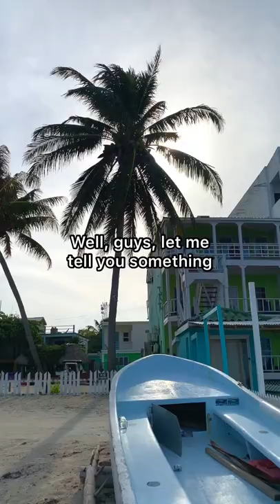Is grammar in English really that important? Mistakes that even native speakers make in English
The money will be sent to your student wallet 48 hours after your first purchase.

New English File Beginner
New English File Elementary
New English File Pre-Intermediate
New English File Upper-Intermediate
New English File Advanced

English Grammar in Use Elementary
English Grammar in Use Intermediate
English Grammar in Use Advanced

English Collocations in Use Intermediate
English Collocations in Use Advanced

English Phrasal Verbs in Use Intermediate
English Phrasal Verbs in Use Advanced

📷 GEAR USED:
Lavalier microphone
Shotgun microphone
Ring light
GVM Lighting Setup
RGB Handheld Light

🌝 My name is Veronika Mark and I film videos about English learning.